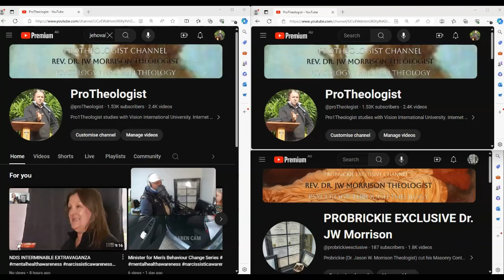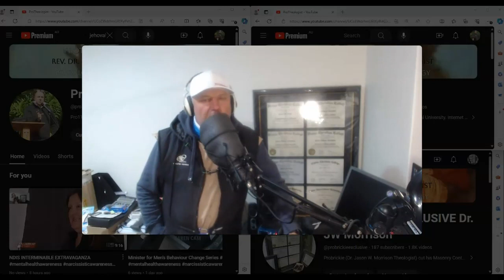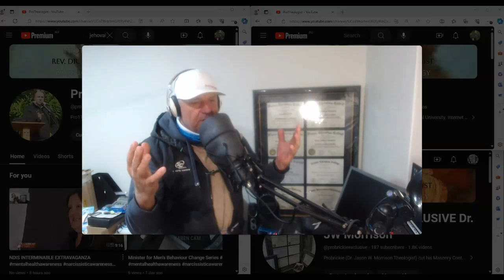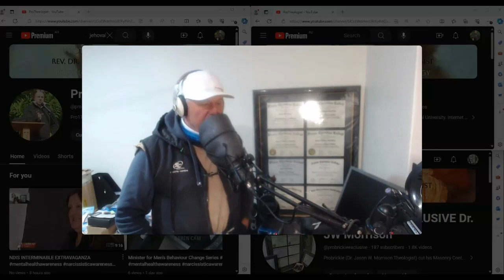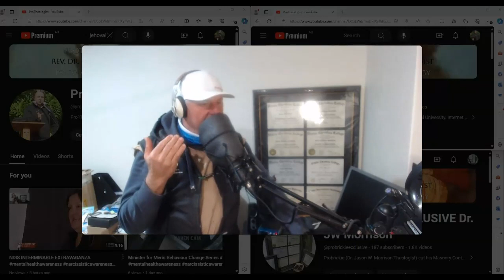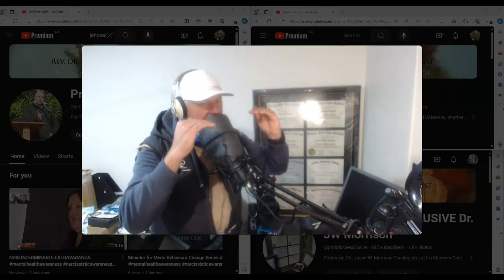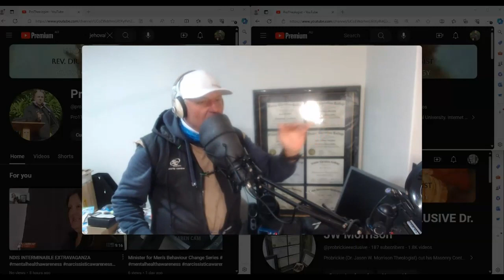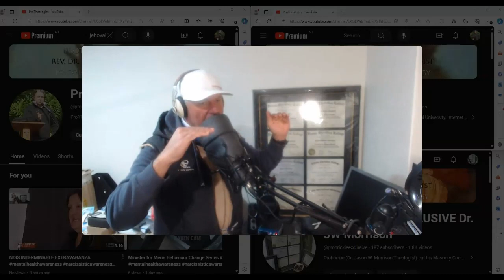Overt Male Inclination to Covert Female Disinclination